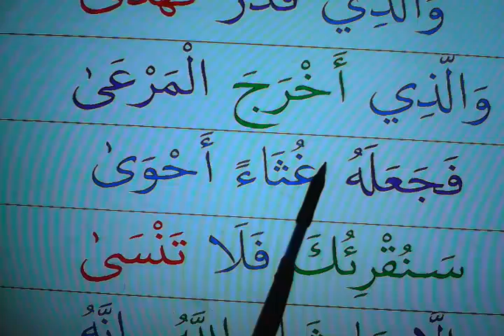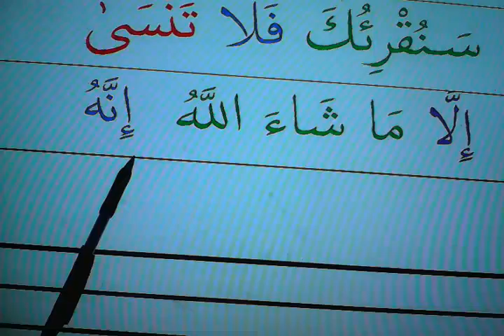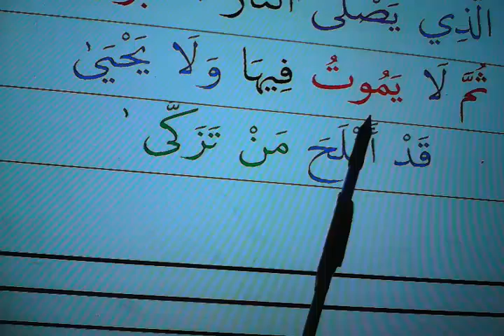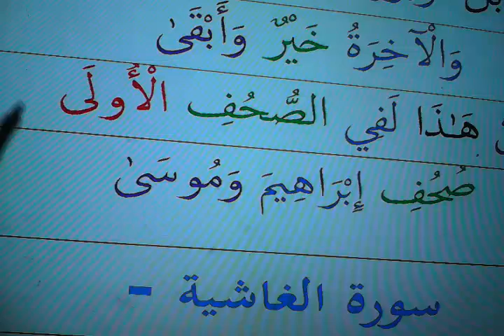surah AL ALA FOR MEMORIZATION STUDENT